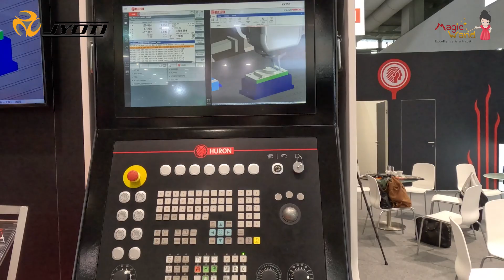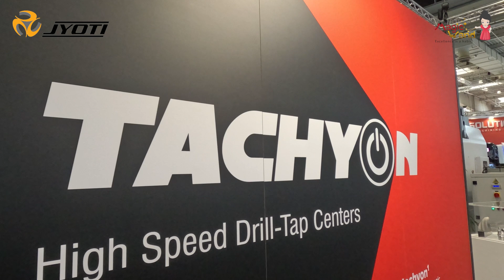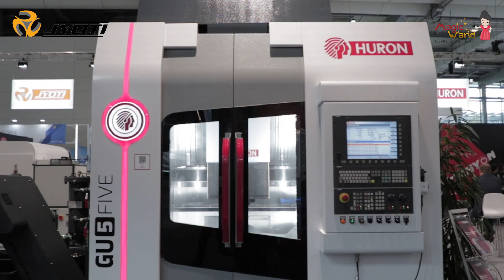Jyoti CNC Automation @ EMO Hannover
At EMO Hannover, in an exclusive interaction with Magic Wand Media Inc, PARAKRAMSINH G JADEJA, Chairman & Managing Director, Jyoti CNC Automation Ltd. and Marc Troïa - Huron Graffenstaden, General Manager, HURON GRAFFENSTADEN provide an in-depth insight on the wide global acceptance of madeinindia machines in Europe for various sectors, especially for aerospace, medical and electronics industry, the long association of Jyoti CNC Automation Ltd. and HURON GRAFFENSTADEN and the bandwidth of the companies to serve markets globally for critical componentmachining and manufacturing.